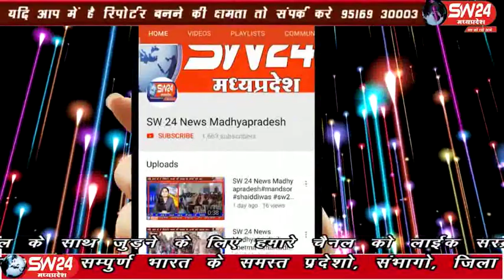sw24news jhabua, 23.01.2020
इन दिनों शहर में स्वच्छ झाबुआ सुंदर झाबुआ का जोर-शोर से प्रचार प्रसार किया जा रहा है। जबकि उत्कर्ष रोड पर ही डीआरपी लाइन के समीप रखी कचरा पेटी से कई दिनों से कचरा नहीं उठाया गया झाबुआ से प्रेम सतयोगी की रिपोर्ट#sw24news